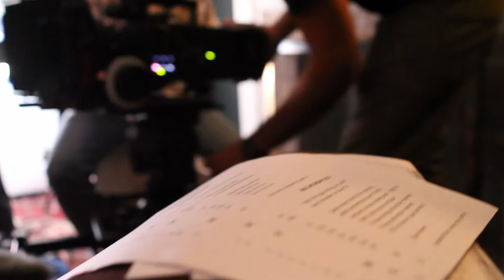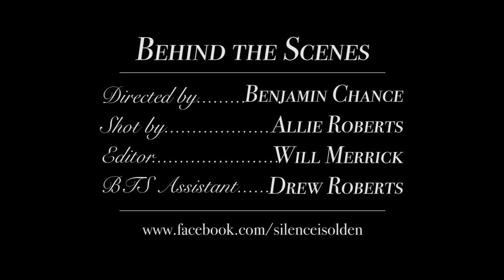SILENCE IS OLDEN Behind-the-Scenes: Weekend 1